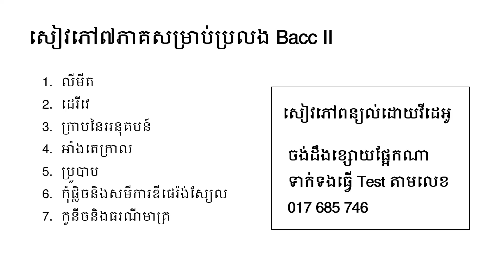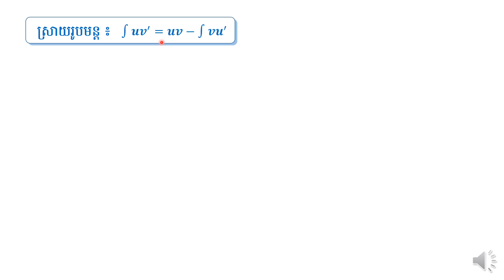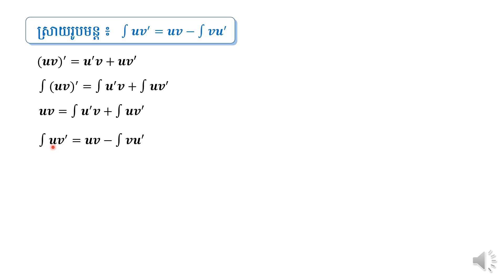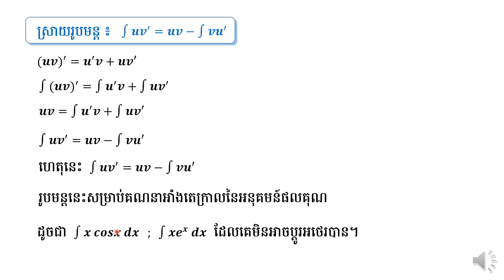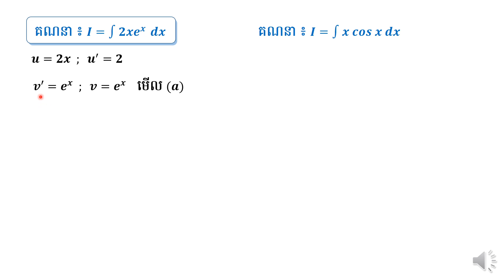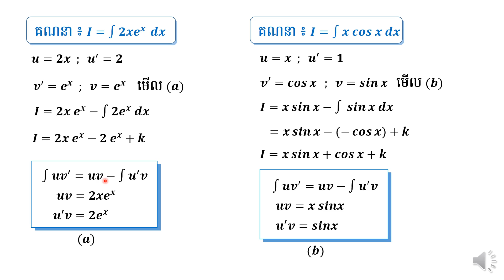គណិតវិទ្យាថ្នាក់ទី ១២ អាំងតេក្រាល 14